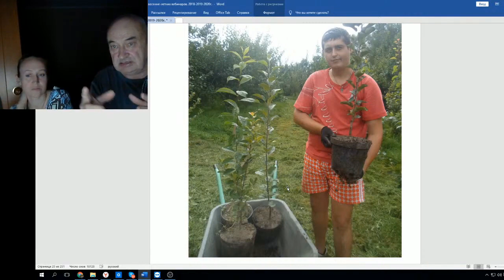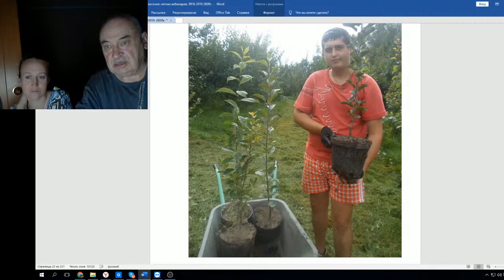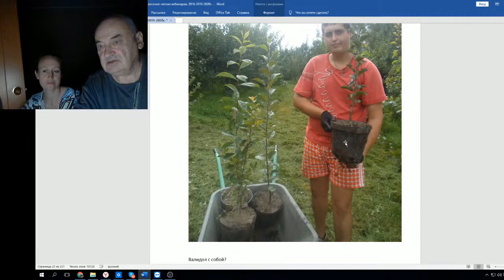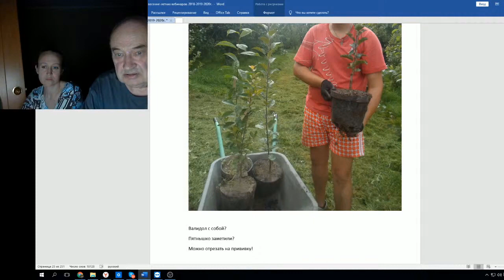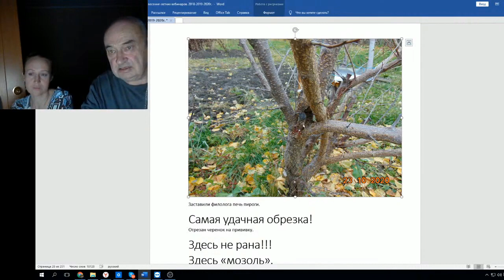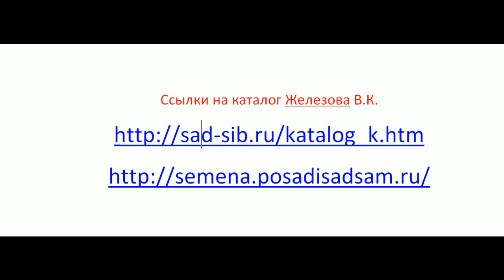Железов В Еще об обрезке саженцев